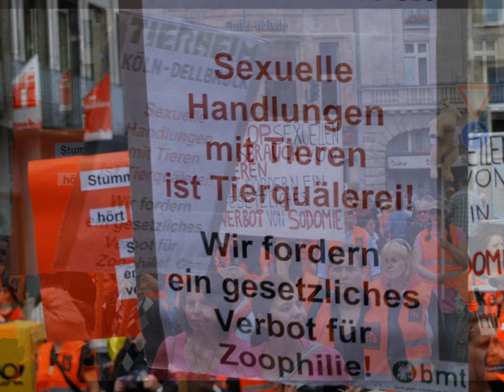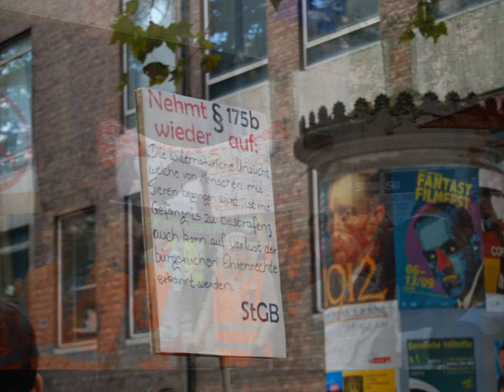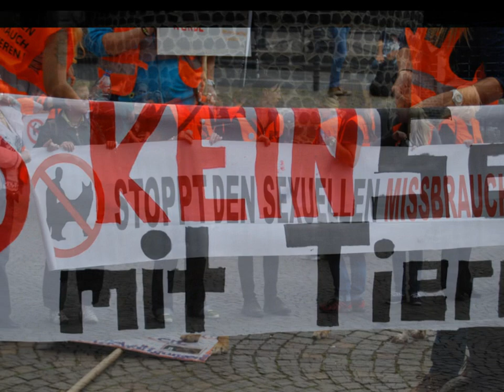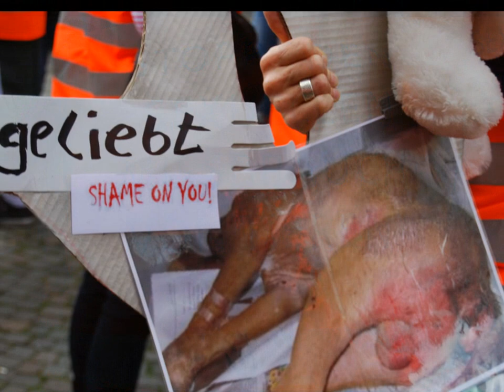Gegen Sexuellen Missbrauch an Tieren 3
2. Marschdemo und Kundgebung "gegen sexuellen Missbrauch an Tieren" am 1.9.2012